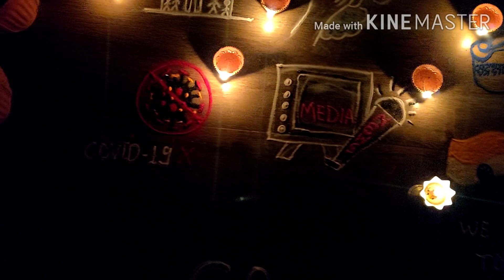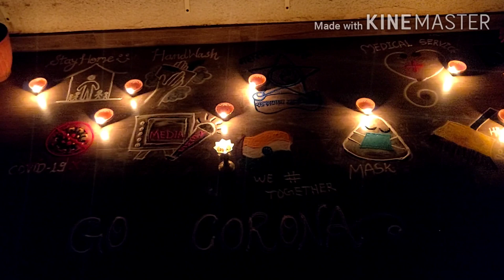9pm:9min#supportmodiji defeatcovid19 wewillwinthisfight #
ॐ असतो मा सद्गमय ।
तमसो मा ज्योतिर्गमय ।
मृत्योर्मा अमृतं गमय ।
ॐ शान्तिः शान्तिः शान्तिः ॥
WeSupport PM Narendra Modi.. WeCanDefeatThisDisasterousSituation covid19 WhenStandTogetherAsANation🇮🇳 FollowingAllNecessaryPrecautions✌🏻
Light always defeat darkness#